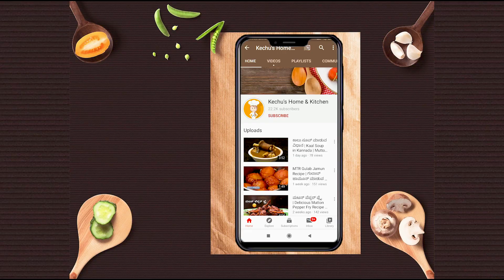Baby Corn Golden Fry Recipe in Kannada | Crispy Baby Corn Recipe | Baby corn Bajji